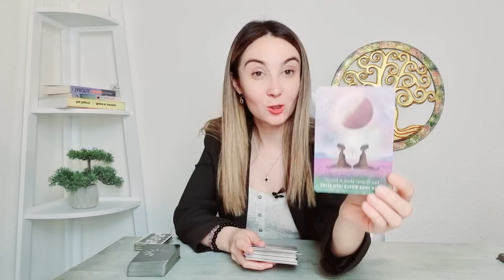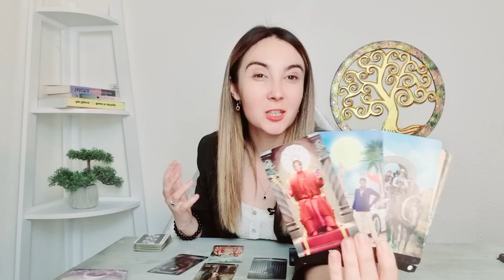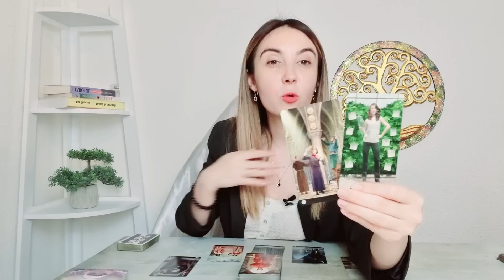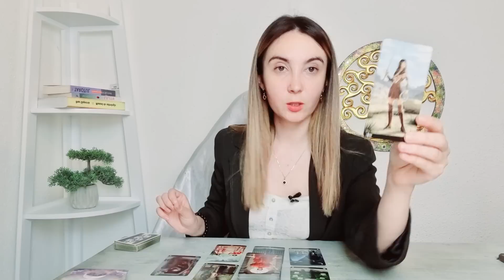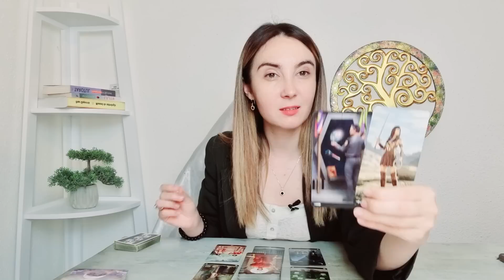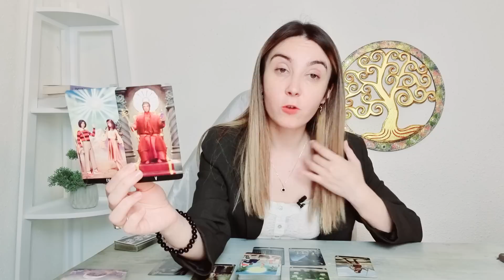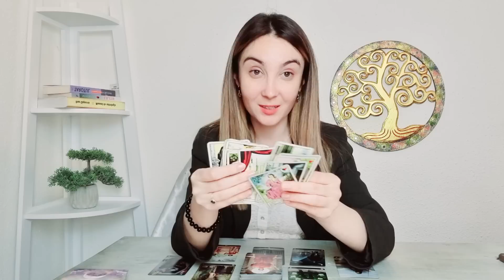CAPRICORN ♑ O persoană specială! Un angajament serios! 23-29 Mai